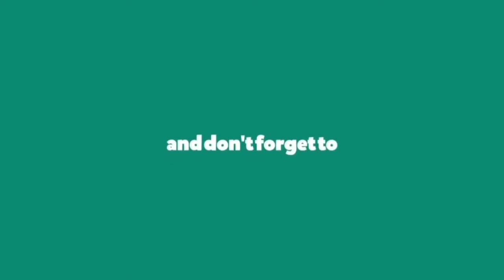Liar My Oh My - Dance Cover || and 1MILLION Dance Studio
Dance Cover on Liar My Oh My Song, Choreography by 1MILLION Dance Studio